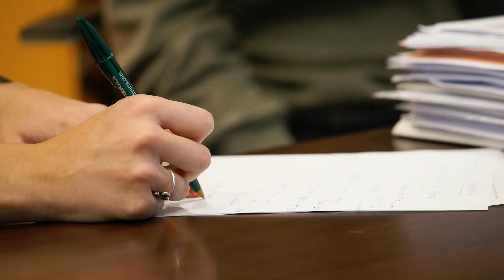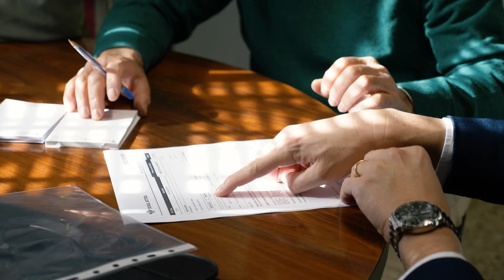Siente Caja Rural de Navarra